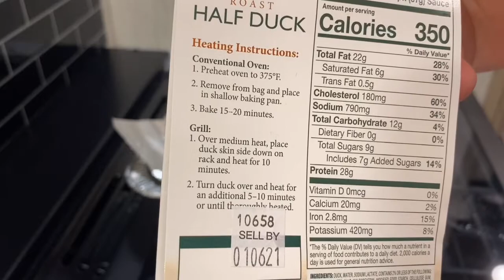How to make roast duck wrap From Costco